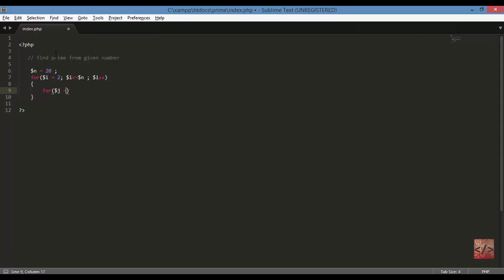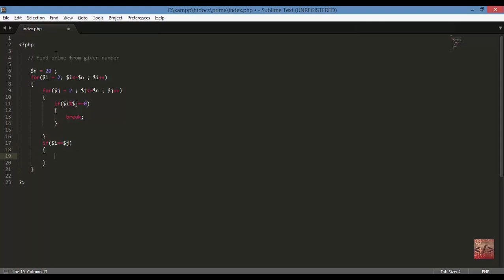Find prime number in php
Find prime number in php from a given  number .